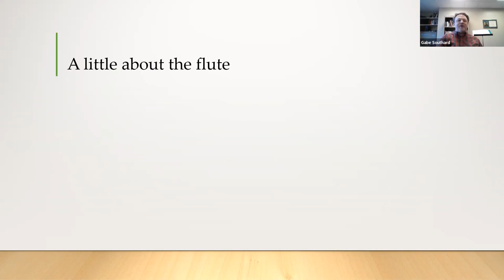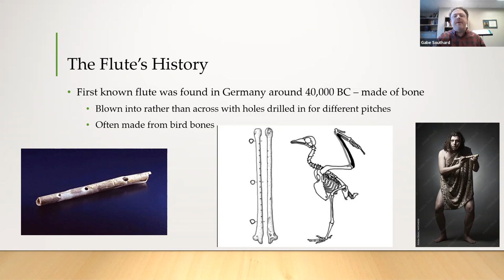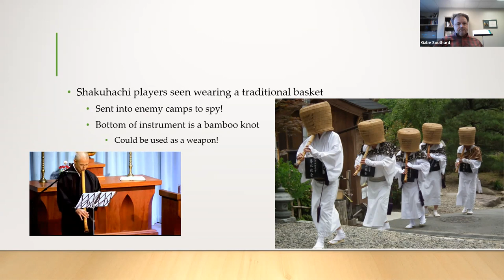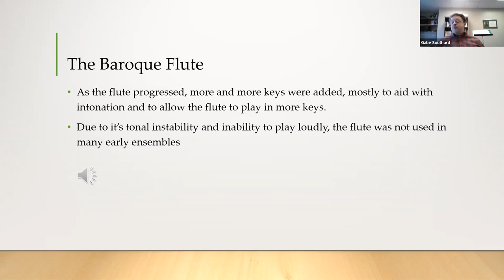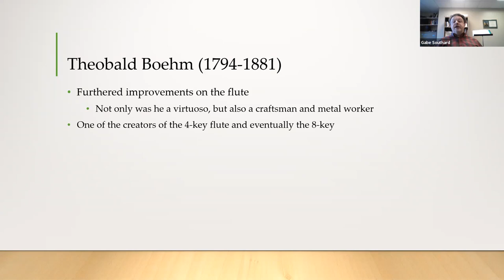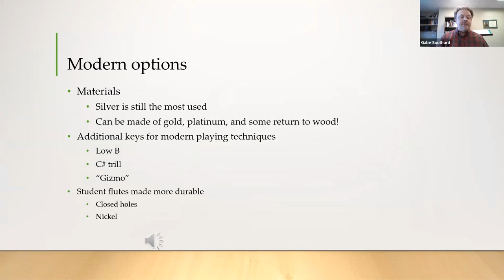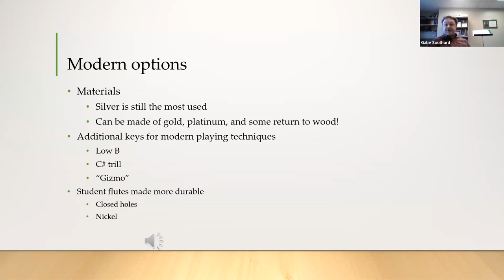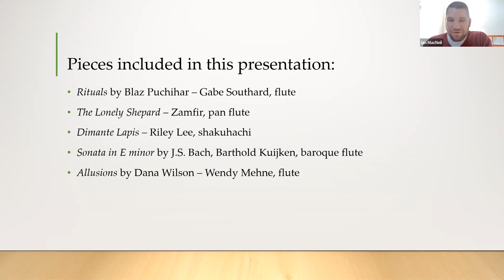The History of the Flute (1 of 3)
Presented by Robert “Gabe” Southard

The flute has had a fascinating history throughout its development and use in various ensembles. The course will review this history, including how the flute itself has changed over time and how it has been used in both large and small ensembles. We will also listen to selections from its repertoire. This session: The origins of the flute through the Baroque era